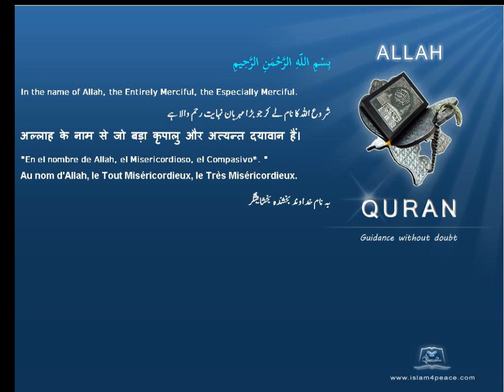Quran by Theme Turkish Monastic asceticism Islam4Peace com